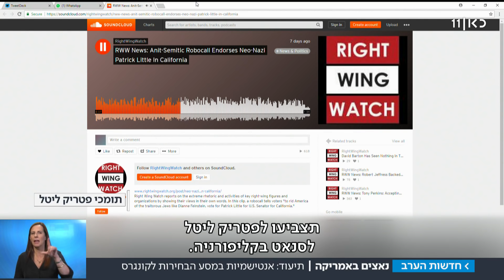"יהודים בוגדנים": אנטישמיות בבחירות לקונגרס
ברקע העלייה במקרי האנטישמיות בארה"ב בשנה האחרונה, לפחות שלושה ניאו-נאצים מובהקים יתמודדו על מקום בבית הנבחרים האמריקני | כתבתו של נתן גוטמן מתוך חדשות הערב 23.05.18